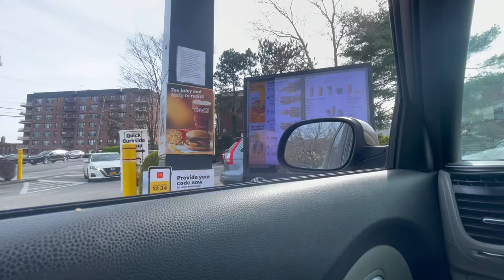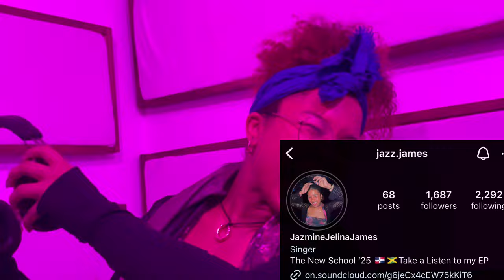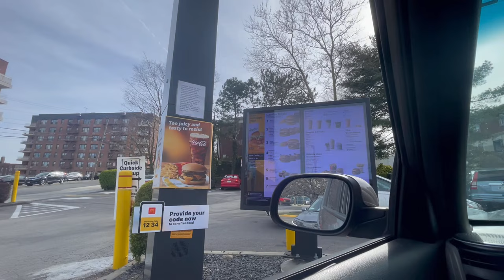What It’s Like Being a Musician in NYC: Episode 14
Watch me as I go to the studio to touch up some music on my new album, then drive all the way to Long Island to perform at a wedding party!